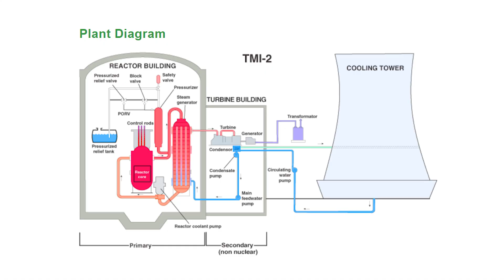Three Mile Island Restart? Nuclear Physicist Explains the New Deal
For Full uncut reactions, as well as supporting the channel, join my

Join the friendly Nuclear subReddit to discuss nuclear energy, ask questions, and share memes - r/friendlynuclearfamily

In this video, I explain the Three Mile Island Restart and the deal Microsoft signed with Constellation. I go step by step explaining Three Mile Island Restart? Nuclear Physicist Explains the New Deal

Hope you find the video about Three Mile Island Restart? Nuclear Physicist Explains the New Deal helpful.